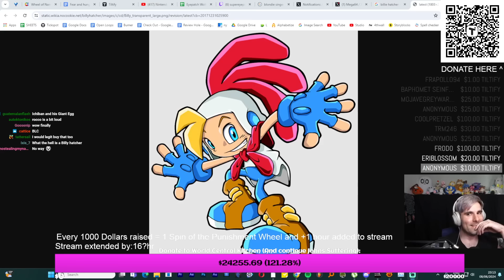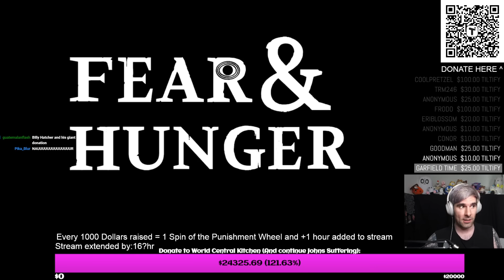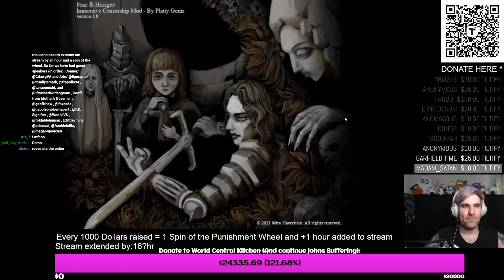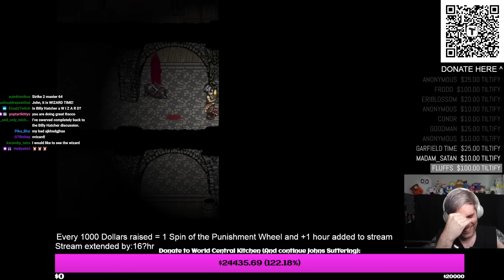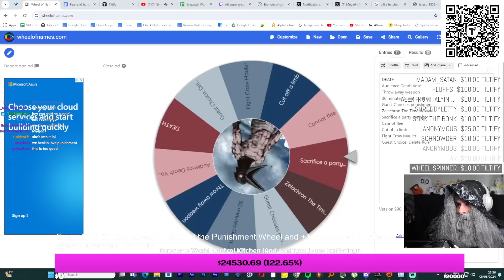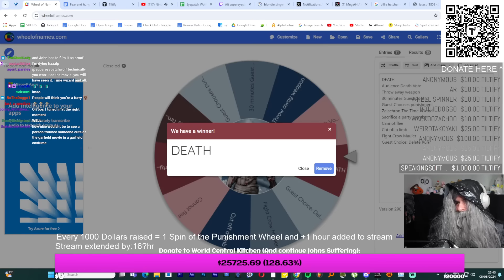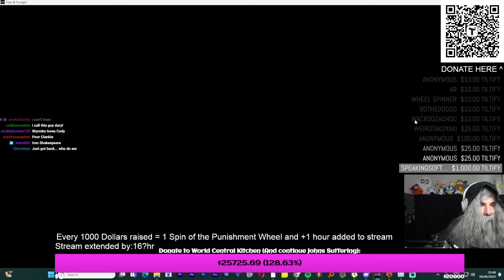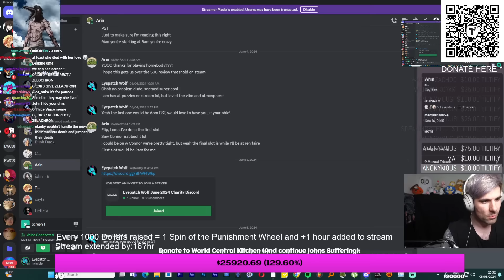The Mega 64 X Eyepatch Wolf CROSSOVER in Fear & Hunger (ft. @frankielollia )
Part 14 of the Fear and Hunger Hard Mode Charity Stream

Originally Streamed June 8th, 2024

Co-hosts: @roccobotte @mega64  @frankielollia
Editor: @Foxcade